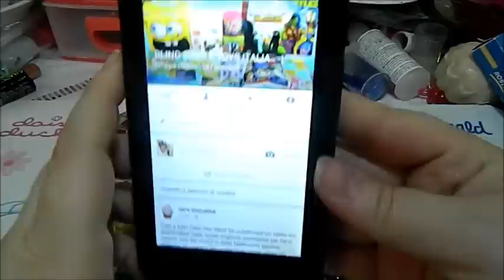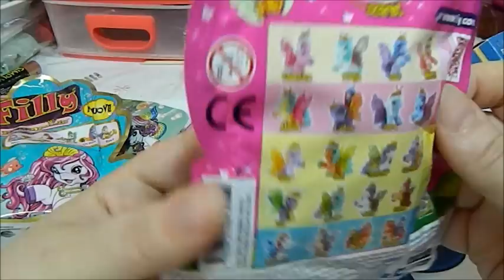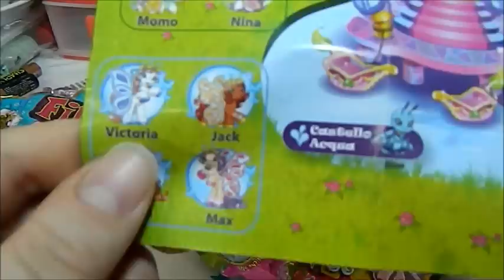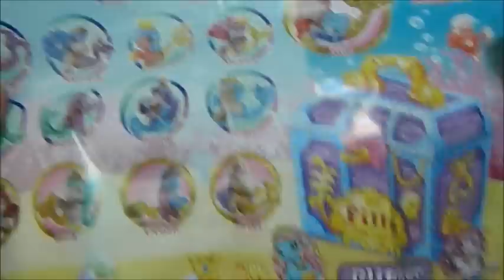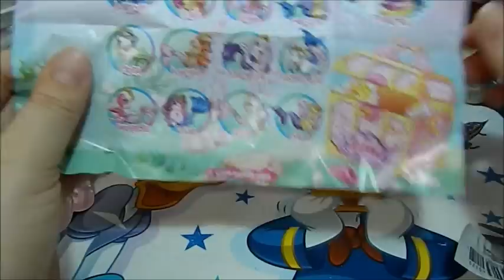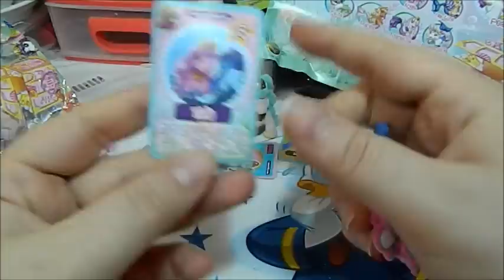BLIN BAG ITA | FILLY MARMAID E BUTTERFLY | COLL. NESE TIME